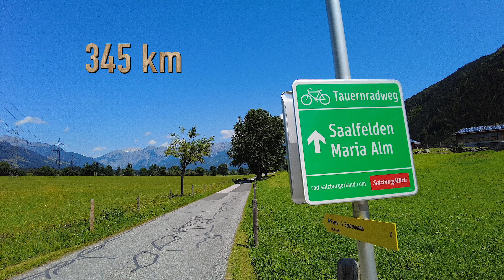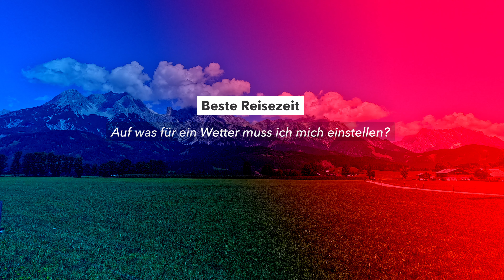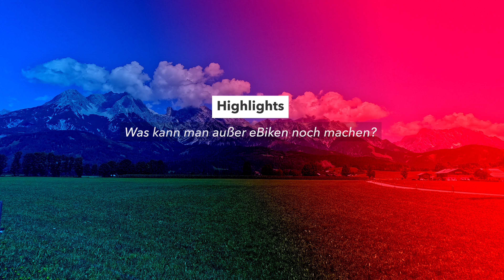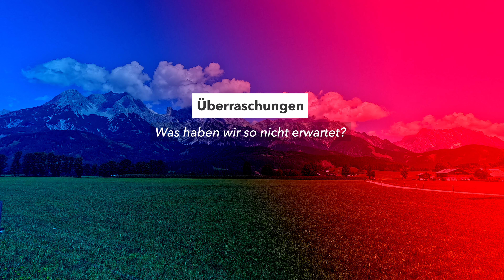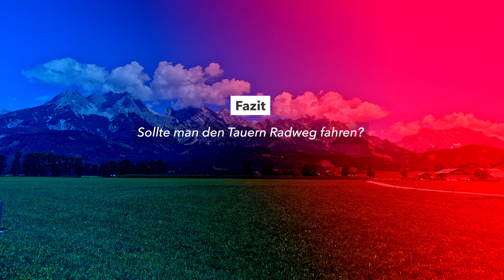Die Tauern Radweg Runde | Etappe 6 | FAZIT - Lohnt sich der Radweg? | Von Bruck nach Krimml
Die Tauern Radweg Runde by BikeMike | Etappe 6 | ist eine faszinierende 6-tägige Radreise über 345 km in Österreich und Bayern. Sie startet und endet in Krimml und durchläuft währenddessen das Salzburger Land sowie den südöstlichsten Teil Bayerns. Die Rundreise ist von wild strömenden Wassermassen und gigantischen Bergen geprägt, denn sie folgt den Flußläufen der Salzach und Saalach inmitten der Täler des Hohe Tauern Nationalparks. Zahlreiche spektakulär ins Tal stürzende Wasserfälle und über die Jahrhunderte pittoresk ausgewaschene Klammen säumen den Weg und laden immer wieder zu einem Besuch ein. Einen Kontrastwechsel gibt es in Salzburg, wo die wilden Wasser Mozart treffen. Die Geburtsstadt des Musikgenies verspricht trubelige Abwechslung inmitten einer atemberaubenden barocken Kulisse. Diese Radreise ist ein wahrer Genuß für all diejenigen, die ihre Glückseeligkeit in dieser perfekten Kombination aus grandioser Natur und Weltkulturerbe finden. Aber seht am Besten selbst! 😁

Wild Heart Radtaschen
Wild Heart wasserdichte Reisetasche

▬ Mein Kameraequipment ▬▬▬▬▬▬▬▬▬▬▬▬

DJI Osmo Action 5
DJI Osmo Action 4
DJI Pocket 3
DJI Mini 3 PRO
DJI Mini 4 PRO
Panasonic GH 5
Stativ Manfrotto Element Traveller

Fahrradreiniger F100
Kettenfluid Spray

Hier geht´s um die Faszination eBike. Und zwar in erster Linie in Kombination als "modernes" Fortbewegungsmittel, um damit aktiv ereignisreiche Stunden zu erleben. Und das nicht als Freak, sondern als Mensch wie du und ich!
Du hast ein eBike und bist dir nicht sicher welche Tour kann ich fahren? Was passt zu mir? Was gibt´s alles zu sehen, zu erleben? Welche Wege muß ich befahren? Wie ist das Gelände? Wo kann ich einkehren? usw. Wenn du dir diese Fragen auch immer wieder stellst, dann bist du hier genau richtig! Ich, Bike Mike, bin seit über 35 Jahren mit dem Rad in den gezeigten Regionen immer wieder unterwegs und zeige dir hier auf meinem Kanal ausgewählte Tages- und Mehrtagestouren, die ich genau unter diesen Kriterien gefilmt und kommentiert habe.

▬ Die Tour als GPX-File zum Download ▬▬▬▬▬▬▬▬▬▬▬▬

Für alle gezeigten Touren steht auf meiner das dementsprechende GPX-File zum Download zur Verfügung.